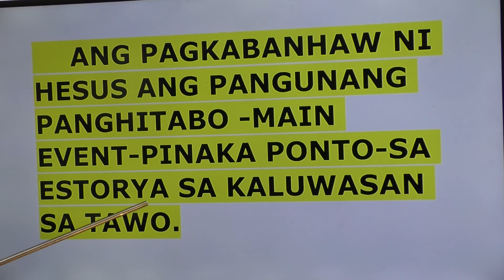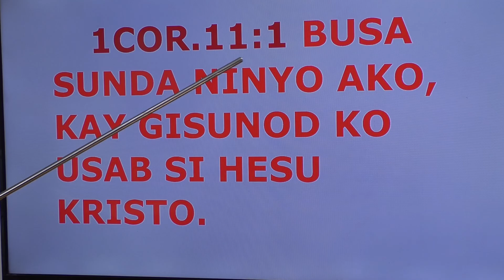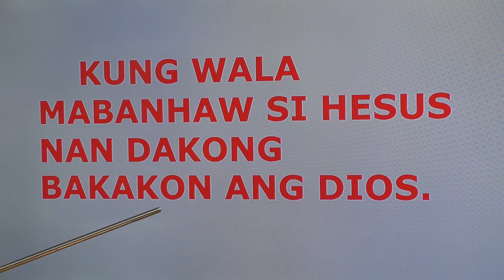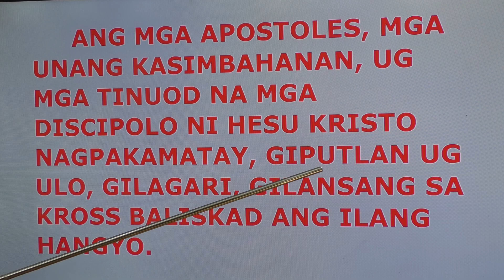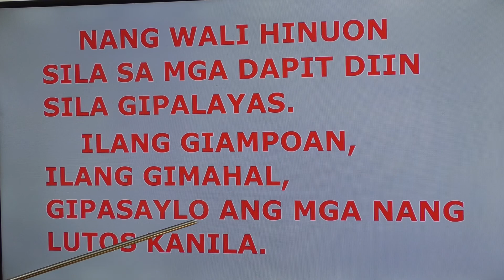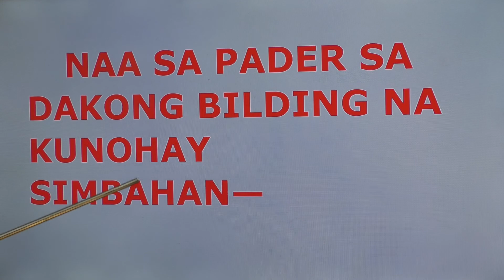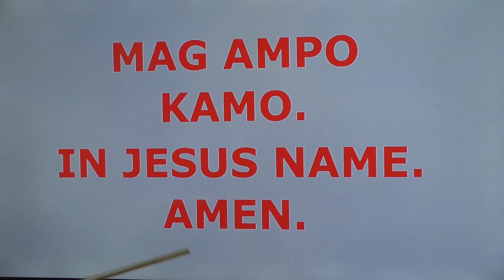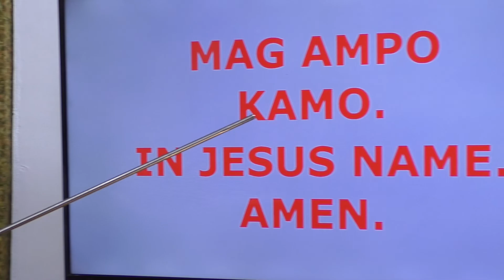ANG PAGKABANHAW NI HESU KRISTO